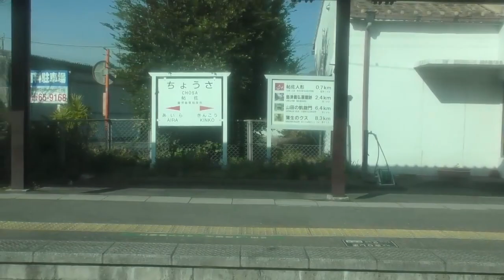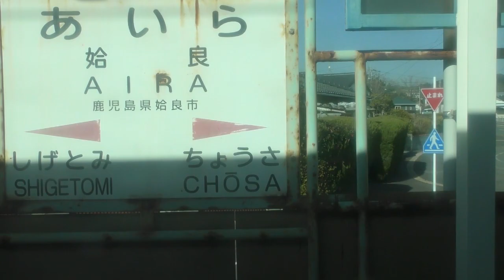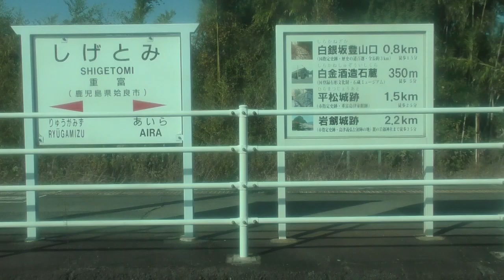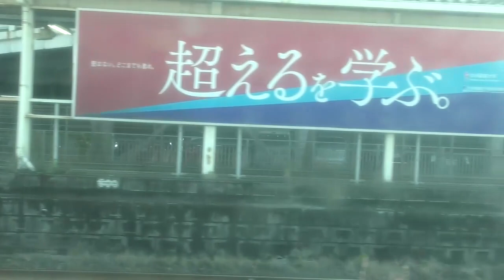桜島はでっかい山であった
ＪＲ九州　日豊本線　国分⇒鹿児島
鹿児島本線　鹿児島⇒鹿児島中央
青春１８　２０２３冬